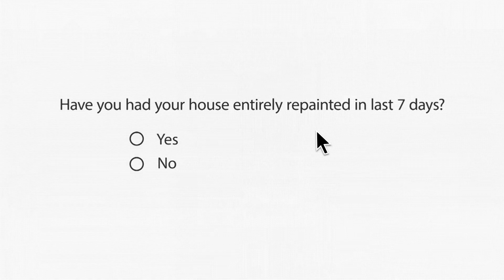A Deeper Dive Inside the Click Farm Part 2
Part 2 takes you deeper into the operations of click farms, revealing more sophisticated techniques they use to evade detection. We break down how these fraudulent participants operate and provide insights into how you can identify and mitigate their impact on your data.

Visit surveyfraud.com to access our free Fraud Detection Tool and learn how to safeguard your research from click farm fraud.